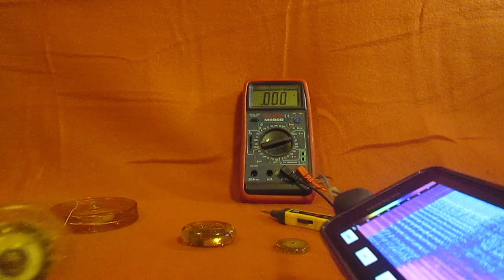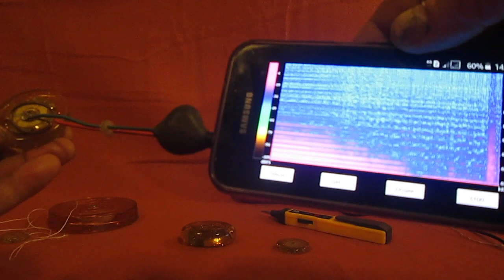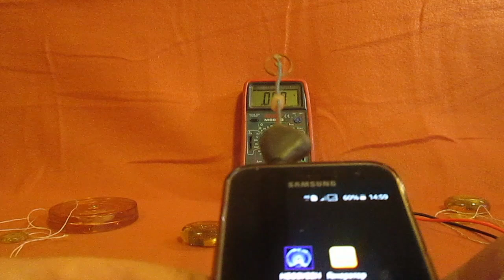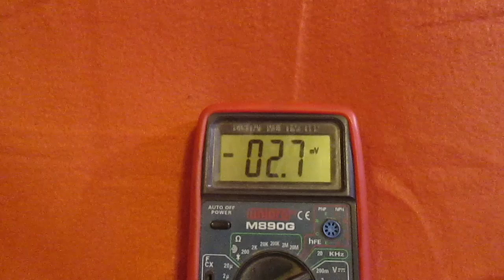Энергия Райха - точка Мироздания